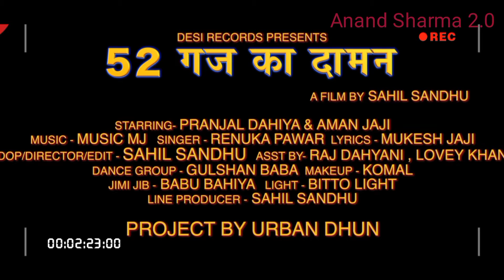52 Gaj Ka Daman |Pranjal Dahiya | Aman Jaji | Renuka Panwar | Mukesh Jaji |New Song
52 Gaj Ka Daman |Pranjal Dahiya | Aman Jaji | Renuka Panwar | Mukesh Jaji |

Video And Music Credit to -  Desi Records

Please Keep Supporting Always